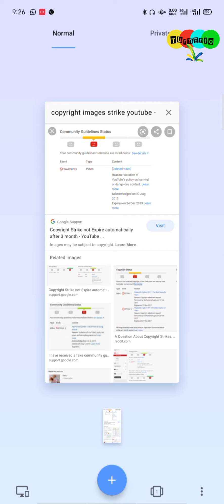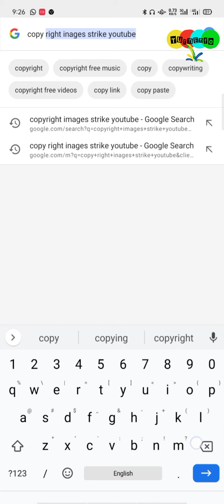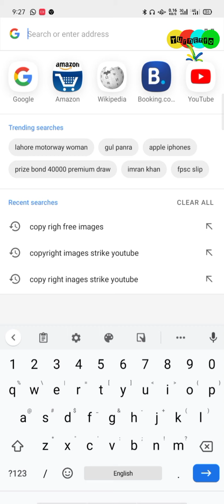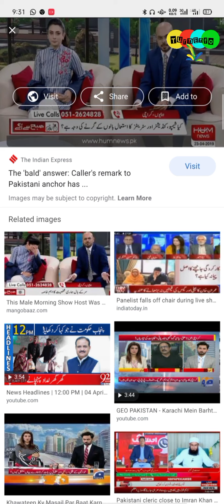How to use images in video without copyright strike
How to use copyright content